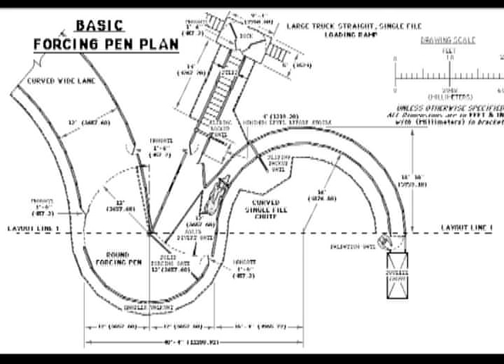Sy Montgomery talks about Temple Grandin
Award-winning nonfiction author Sy Montgomery talks about Temple Grandin: How the Girl Who Loved Cows Embraced Autism and Changed the World, her biography of Dr.Temple Grandin, an autistic scientist and professor of animal science whose ground-breaking work revolutionized the livestock industry.